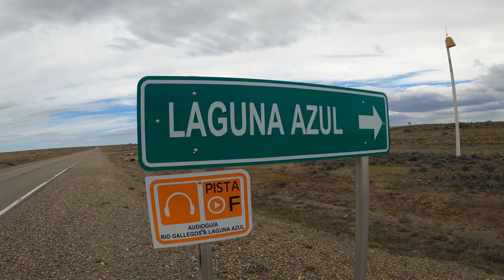De KOMBIHOME na PATAGONIA ARGENTINA encontramos um vulcão ESCONDIDO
ENTRAR DENTRO DE UM VULCÃO JÁ É UMA EXPERIENCIA INCRIVEL, AGORA EXPERIMENTAR  A ÁGUA QUE FICA DENTRO PODE SER LOUCURA, MAS A BRUNA NÃO PERDEU TEMPO E SE SURPREENDEU QUANDO SENTIU O GOSTO. ESSE VULCÃO FICA EM RIO GALLEGOS NA ARGENTINA, MAS UMA AVENTURA E TANTO QUE TIVEMOS VIAJANDO PELA AMÉRICAS DE CARRO.  Laguna azul.

Vivemos dentro de um carro percorrendo a América do sul e queremos te levar junto nessa aventura.
Somos um casal de Palmas-Tocantins que largou tudo para viver viajando, começamos do zero a nossa historia na estrada e cada dia que passa a gente tem certeza que essa foi a escolha certa, junto com nossos dois cachorros Dobby e Stu nossos dias são incríveis tendo o mundo como quintal e conhecendo lugares maravilhosos. Mas claro que sempre tem os dias de perrengue na estrada, que precisamos ficar em oficina e que a kombi resolve não funcionar mas no final tudo da certo e até o perrengue vira historia.

Compartilhamos de forma natural também nosso dia no Instagram e tudo que vivemos no nosso dia a dia de um viajante.

Obrigada por estar aqui  e fazer parte dessa aventura viajando com a gente de carro.

FAÇA UM COMENTÁRIO DE APOIO

Você também pode nos ajudar fazendo um pix de qualquer valor.